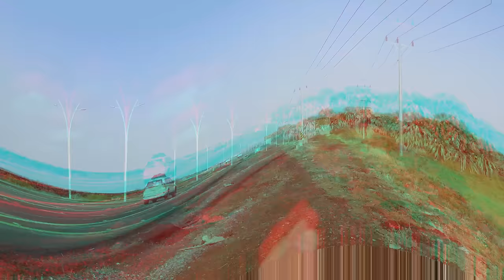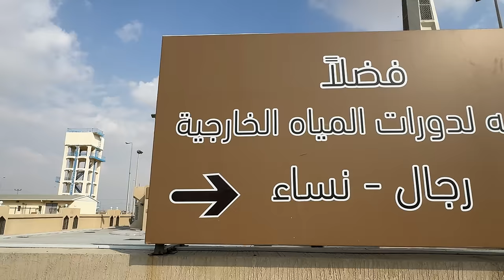رحلتي من مكة إلى منطقة جازان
كانت رحلتي من مكة إلى منطقة جازان تجربة رائعة وممتعة. استغرقت الرحلة حوالي 12 ساعة بالسيارة، وخلالها شاهدت العديد من المناظر الطبيعية الخلابة.

بدأت رحلتي في الصباح الباكر، وسرعان ما بدأت أشاهد الجبال الشاهقة والوديان العميقة. كانت المناظر جميلة للغاية، وشعرت بالراحة والهدوء.

بعد حوالي ساعتين من القيادة، توقفت لتناول الغداء في أحد المطاعم المحلية. تناولت طبقًا من الأرز باللحم والخضروات، وكان الطعام لذيذًا للغاية.

بعد ذلك، واصلت رحلتي، وبدأت أشاهد البحر الأحمر على جانبي الطريق. كان البحر هادئاً في ذلك اليوم، وكانت المياه زرقاء صافية.

بعد حوالي 8 ساعات من القيادة، وصلت إلى مدينة جازان. كانت المدينة جميلة للغاية، وكانت الأجواء هادئة ولطيفة.

قضيت يومًا واحدًا في مدينة جازان، وخلال هذا اليوم زرت العديد من الأماكن السياحية، مثل:

شاطئ جازان: وهو أحد أجمل الشواطئ في المملكة العربية السعودية.